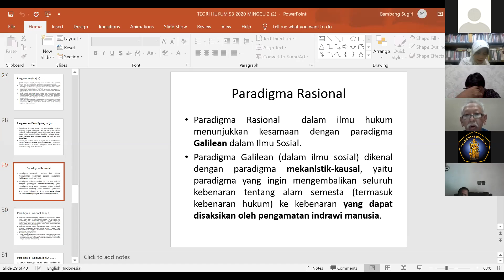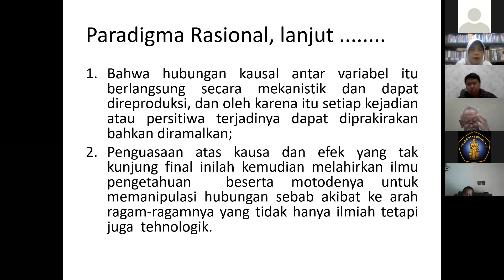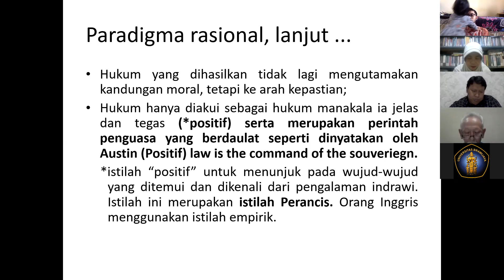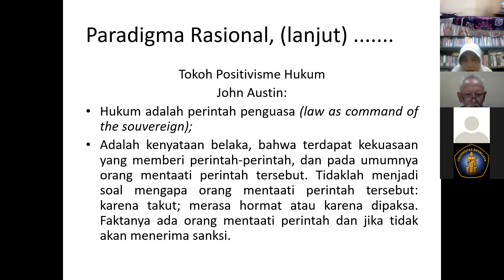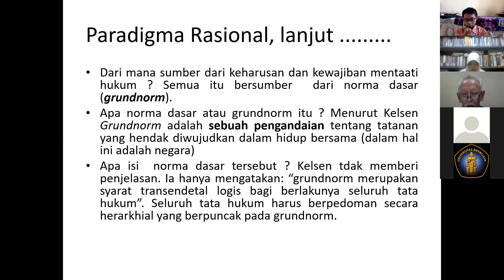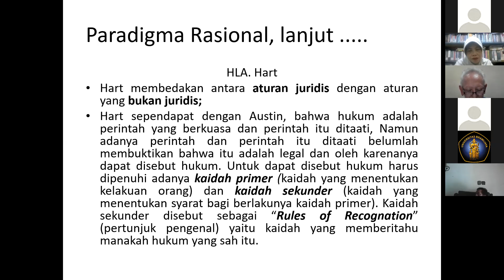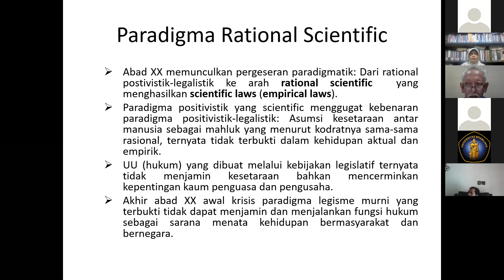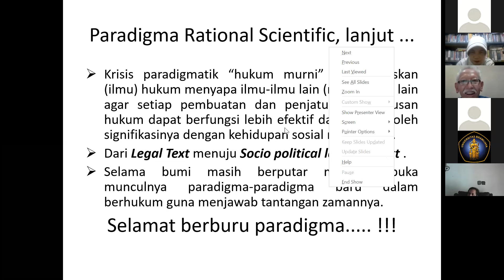[TEORI HUKUM] Paradigma Merupakan Landasan Terbentuknya Teori Hukum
Teori hukum lahir dari perkembangan paradigma tentang hukum. Ingin tau lebih lengkapnya? cekidot